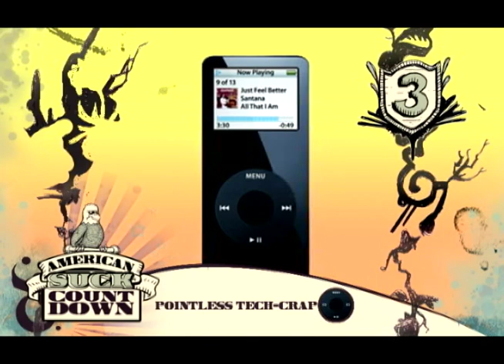American Suck Countdown: John McCain & David Asman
Forget the top 10, we're scraping the bottom of the barrel to bring you the worst of the worst with Heavy.com's, American Suck Countdown.